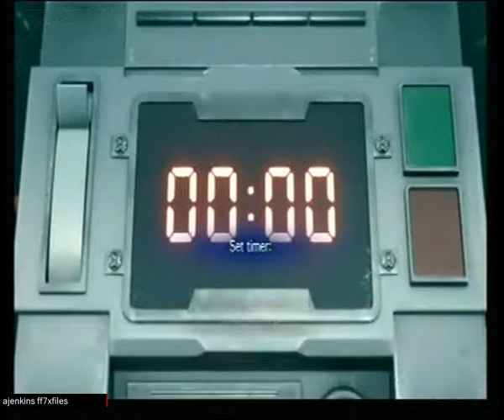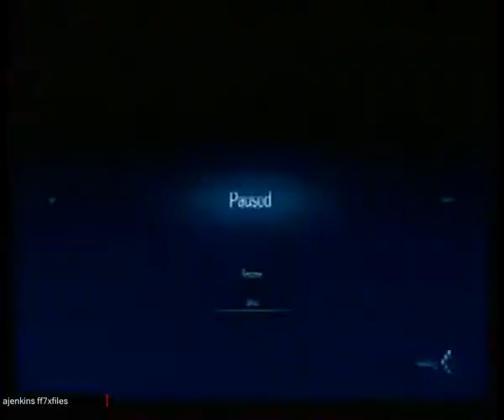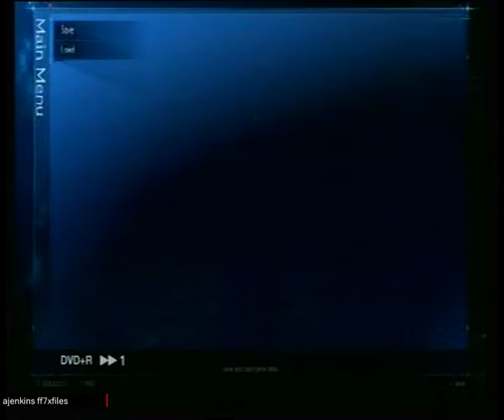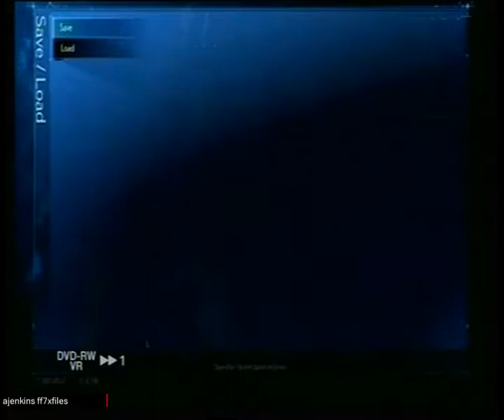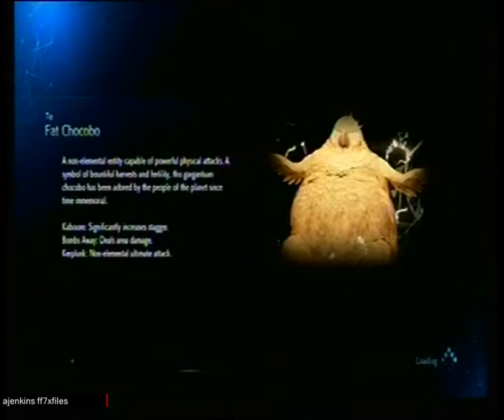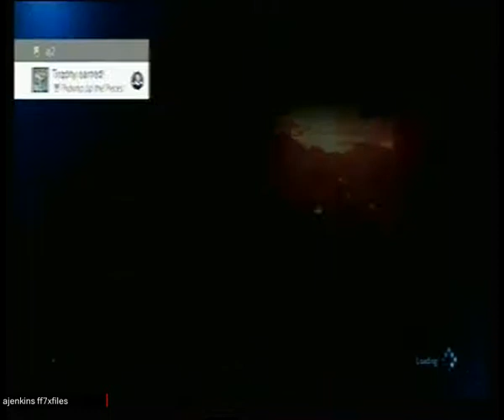Final Fantasy VII tutorial how to speedrun in easy mode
Note that the video is at 10 times speed. the speedrun was est 12 hours 30 mins
This is my personal research of  final fantasy 7 remake
FF7XFILES number final fantasy 7 remake 24a943